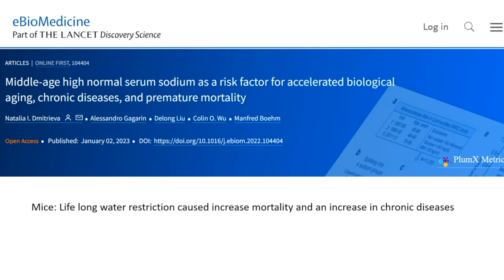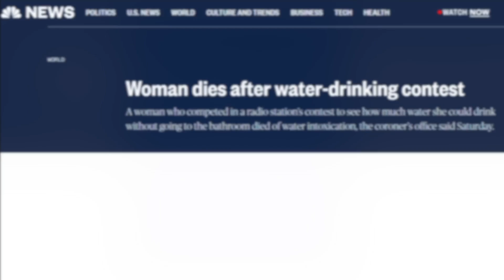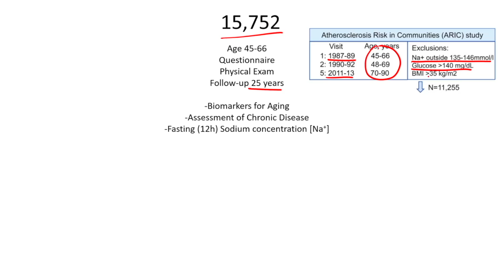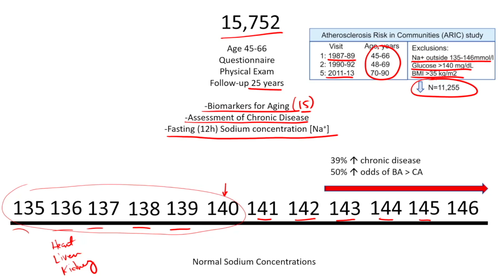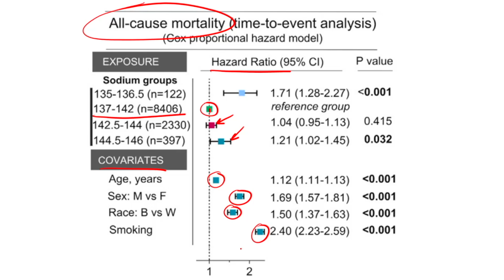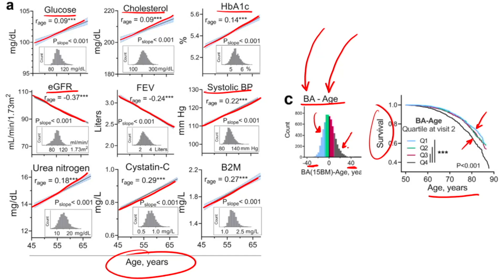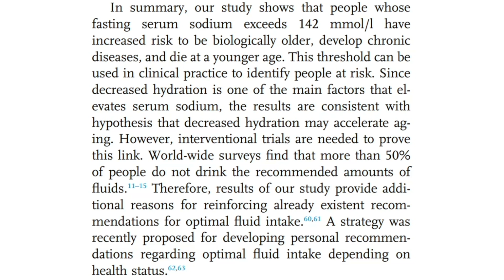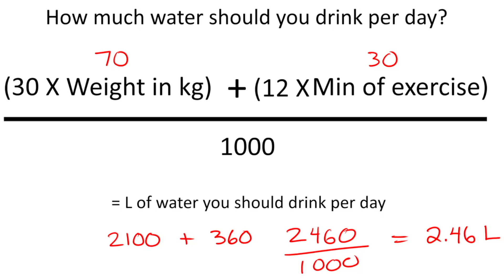High Serum Sodium Associated with Mortality and Chronic Disease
Roger Seheult, MD of MedCram explains the association between high serum sodium levels and mortality and chronic disease.

LINKS / REFERENCES:

How to calculate how much water you should drink (University of Missouri)

Middle-age high normal serum sodium as a risk factor for accelerated biological aging, chronic diseases, and premature mortality (eBio Medicine)